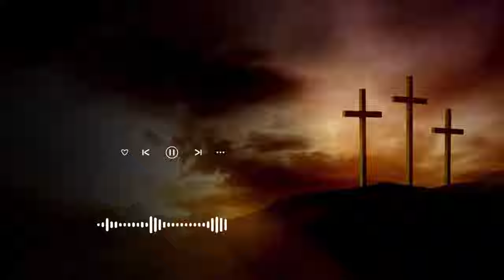How Do I Know There Is A God | Pastor Robert Morris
If you're seeking inspiration and encouragement from a YouTube channel, Pastor Robert Morris Sermons is the ideal destination. With hundreds of profound and meaningful sermons, Pastor Robert Morris not only shares spiritual wisdom but also inspires and encourages millions worldwide. This channel is a priceless resource for those seeking a deeper understanding of faith and humanity.

With each video, Pastor Robert Morris delivers insightful and engaging teachings, helping you understand more about Christianity and gain a clearer perspective on life's meaning. Join us in exploring and sharing the joy from these sermons.

With Pastor Robert Morris, each sermon is an opportunity for us to draw closer to God and to one another.

Visit the Pastor Robert Morris Sermons channel now and connect with this vast spiritual community. Together, we will learn and grow in faith. Let's journey together and share the joy with Pastor Robert Morris Sermons.